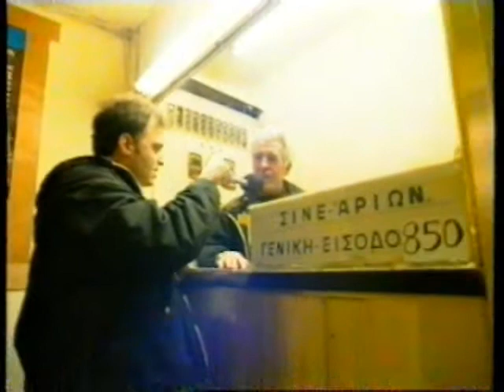ΑΚΟΥ ΝΑ ΔΕΙΣ 17/03/1996 Μέρος 2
Με τον Χρήστο Φερεντίνο
Καλεσμένη Ελένη Κούρκουλα